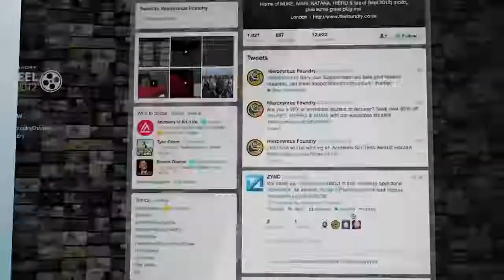10 สิ่งมีชีวิตสุดแปลกที่ติดมากับอวนของชาวประมง ไม่น่าเชื่อ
10 สิ่งมีชีวิตสุดแปลกที่ติดมากับอวนของชาวประมง ไม่น่าเชื่อ